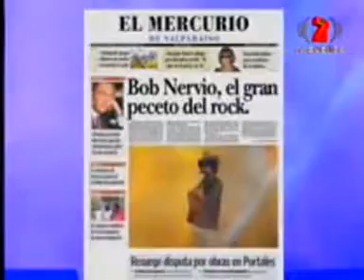Peter Capusoto Bob Nervio (1)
un cantante idealista que quiere cambiar el mundo ... un fenomeno que va de boca en boca